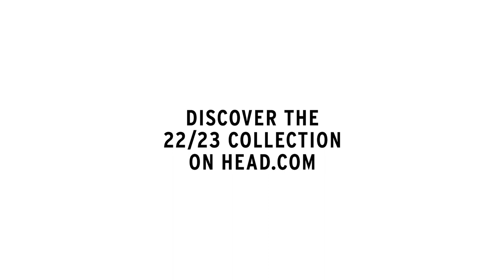New Collection 22/23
We are very excited to show you all our new 22/23 skis and skiing equipment collection.